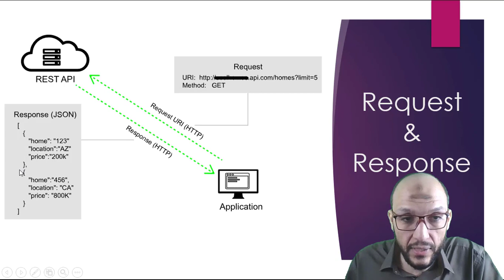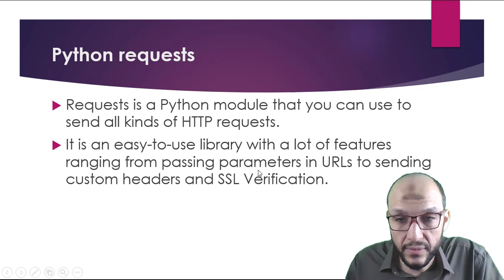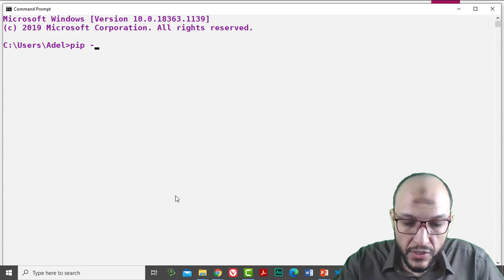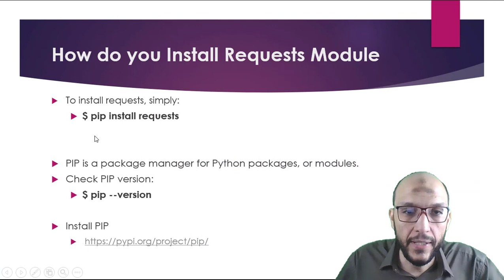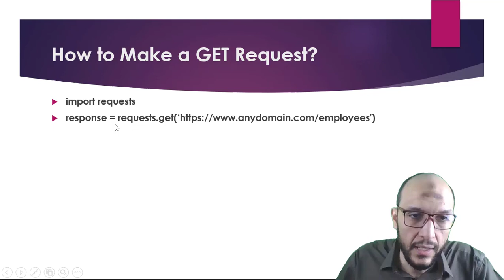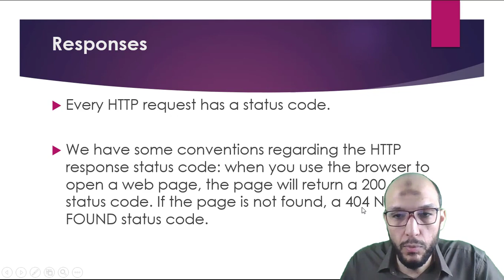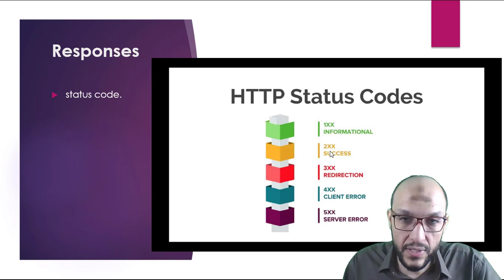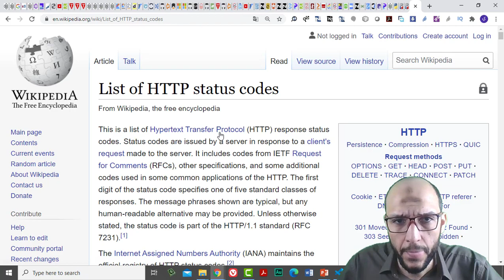52 Python Handling Data Course RESTful API, JSON Request, Response, PIP, requests module, http statu